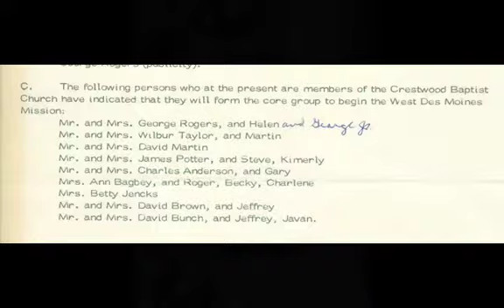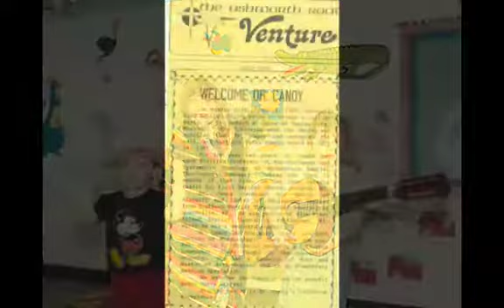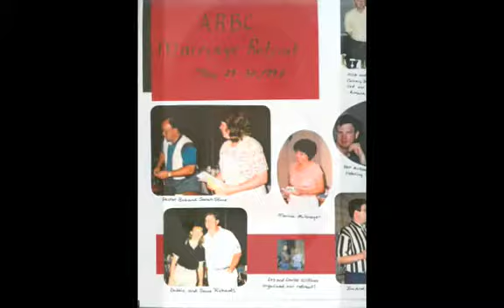Homecoming 2009 Slideshow